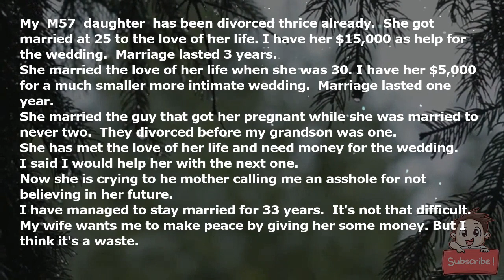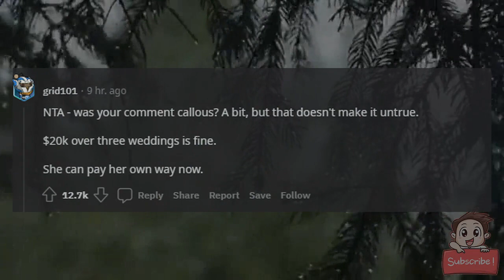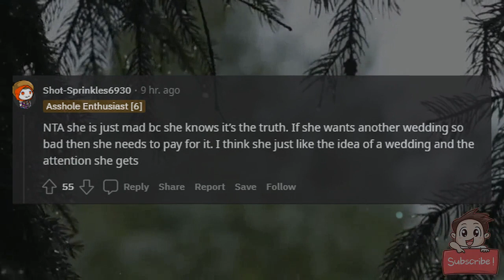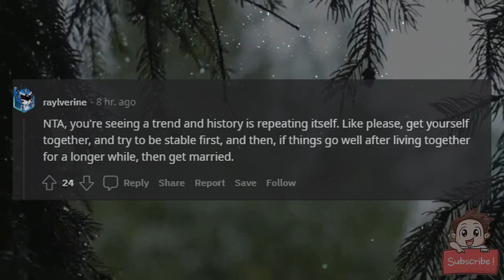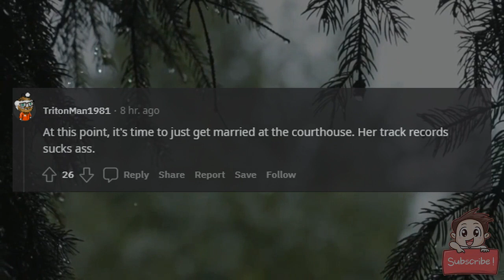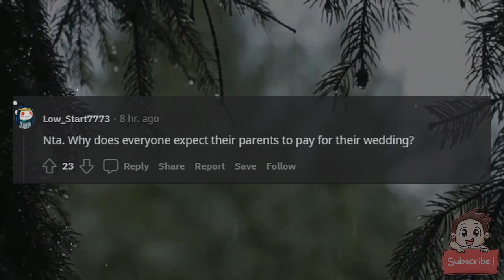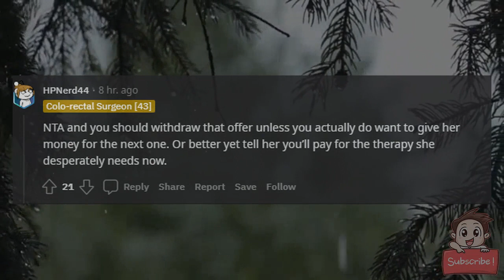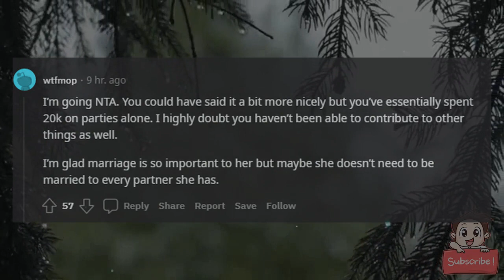AITA for telling my daughter I will help her out with her next wedding?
My (M57) daughter (32) has been divorced thrice already.  She got married at 25 to the love of her life. I have her $15,000 as help for the wedding.  Marriage lasted 3 years.

She married the love of her life when she was 30. I have her $5,000 for a much smaller more intimate wedding.  Marriage lasted one year.

She married the guy that got her pregnant while she was married to never two.  They divorced before my grandson was one.

She has met the love of her life and need money for the wedding.

I said I would help her with the next one.

Now she is crying to he mother calling me an asshole for not believing in her future.

I have managed to stay married for 33 years.  It's not that difficult.

My wife wants me to make peace by giving her some money. But I think it's a waste.

Your call.  Am I the asshole for my bad attitude towards my daughter's relationship?

I am not trying to change anyone's mind here. I feel that I insulted people when I said "It's not that difficult" so I feel like I should explain what I meant.  I met my wife when she was married to a guy I worked with.  He passed away in an industrial accident.  I saw it happen.  After the funeral we became friends.  Three years later we realized we cared for each other so we started dating.  We have had our ups and downs and we have gone for counseling when we went through a really rough patch.  We work hard at being there for each other. My wife is beautiful and probably had many opportunities to be unfaithful but chose to stay with me and work on our marriage.  I saw all the young guys my age having fun and partying when I was using my wages to pay for my son's medical bills and such.  I also chose to stay and work on my marriage.  I don't remember who said it but it applies in marriage as  well.  "In war everything is simple.  But even the simplest things are difficult".